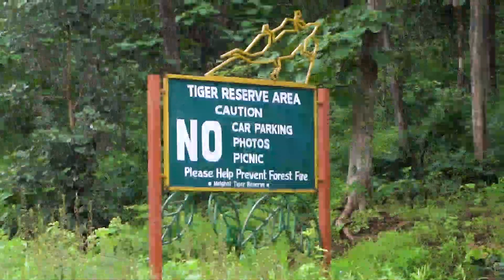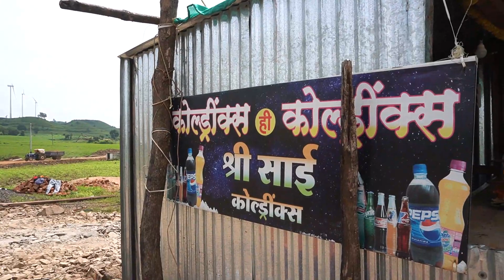I took a week off from Dropshiping and went on a vacation to Kukru and Khamla | Vlog 01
Hello Guys As you all know my name is Kshitij , I am a dropshipper and a digital marketer, I have worked a lot these days and I have burned out myself with a lot of work and stress so I thought, let's go on vacation on  a hill station near my home town Amravati, the place where I have been was the most amazing  place, I have found peace from my busy schedule and Untangled my mind from lots of stress that I am facing in my real life,  it is important to take a vacation and give a rest to your mind cause as you know mind is the only thing helps you to think and create great Ideas,

Enough of me, Go find out what I have done in my vlog, and by the way, another vlog is coming this Wednesday so tune into that, Hope  you like my first vlog as I am also learning to vibe into vlogging Community.

Your comments are my oxygen, so please take a second and say ‘Hey.

If you need any kind of help in your dropshipping or eCommerce business then you must check this out

BOOKS IN MY BOOK SHELF:

The 4-Hour Work Week by Tim Ferris

Think & Grow Rich By Napoleon Hill
Start With Why By Simon Sinek
Atomic Habits By James Clear
Mindset By Carol Dweck
Word Power Made Easy By Norman Lewis
How To Win Friends & Influence People By Dale Carnegie